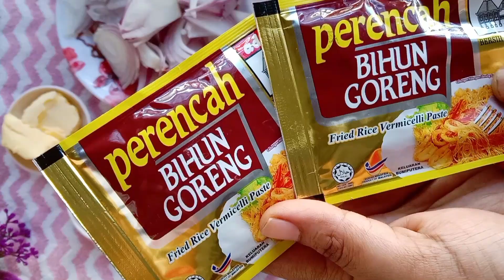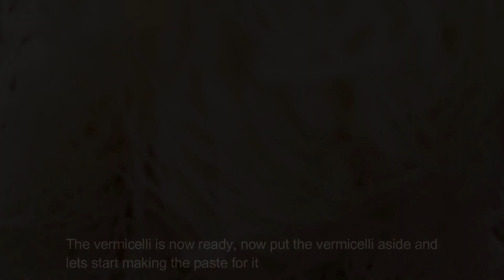Fried Rice Vermicelli | Bihun Goreng | Todays Recipe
In this video, we are going to learn how to make Fried Rice Vermicelli or Bihun Goreng . This simple dish will surely astonish you. This is a very simple recipe to follow and it is very delicious! What are we waiting for, let's jump into the video!

Ingredients:
1 medium-sized onion
1 carrot
3 medium-sized tomatoes
8 beans
1 1/2 tbsp ginger garlic paste
1 tbsp chili powder
1 tbsp butter
3 scrambled eggs
60g Vermicelli paste (I used 2 packets. 30g per packet)
1750g vermicelli (1.75kg)
1/4 tbsp oil
6-8 tsp salt

Please refer to the video on how to make the recipe.